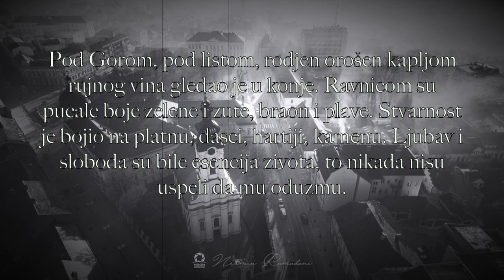Lazarus by Veljko Kuzmancevic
Foto:MooN multimedia by Tahir Ramadani